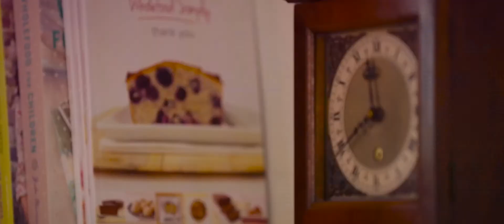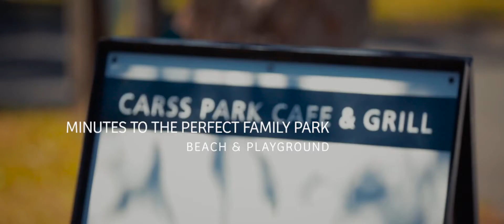Raine & Horne Sans Souci Property Video - 8 Dewrang Street Carss Park NSW 2221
It's gorgeous, and it's perfect.  It's the one.

The one family home you've been looking for that makes you say 'yes' everywhere you look.

On the outside:
- Single-level, double-brick period residence loaded with charm and character
- Manicured front and rear gardens for a low maintenance lifestyle
- Expansive, covered outdoor deck for hours of relaxed entertaining
- Grassed back yard and a sparkling in-ground swimming pool which is perfect for kids and pets
- Renovated studio with a spacious laundry, shower and WC (so the kids won't be dripping through the house), which has the flexibility to be used as another bedroom, retreat area or for storage

On the inside:
- Beautiful period detailing throughout – ornate cornices, picture railing
- Three great-sized bedrooms on entry, all with brand new carpet, built-in wardrobes and ceiling fans
- Sleek timber flooring throughout the living areas and hallways
- Period bathroom with an indulgent free-standing bath
- Stunning new stone kitchen, awash with natural light and offering Smeg gas appliances plus a dishwasher, as well as a perfect view of the outdoor deck and level back yard
- A generous open plan living and dining area with the all-important sliding doors which flow onto the entertaining area

A few additional pluses:
- The local Primary School is within close proximity
- Security alarm system
- Off-street parking for 2+ vehicles
- A short commute to the airport and Sydney CBD
- Walking distance to Carss Park

From its elevated position in a quiet street, this home enjoys a lovely breeze and also has distant views out to the city skyline.  So, with absolutely everything you want and need from your new home already done for you, all you and the family need to do is unpack and get into those impending Christmas holidays...